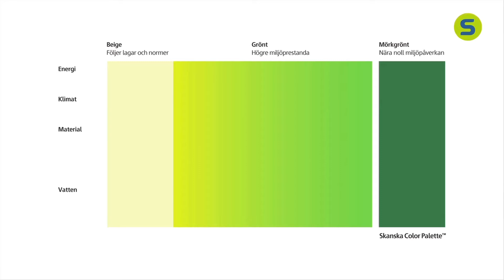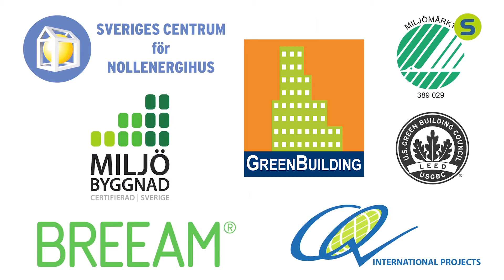Skanska om grönt byggande och miljöfrågor. [with English subtitles]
Vi har bestämt oss. Vi ska vara ledande inom grönt byggande. Under Skanskas Gröna vecka tas en rad initiativ ute på våra arbetsplatser i Sverige för att öka medvetenheten om miljöfrågor och grönt byggande hos våra medarbetare och våra kunder.